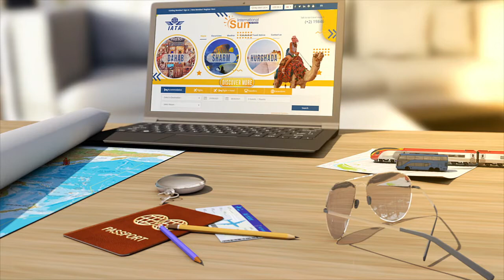SuninternationalEG shorts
Sun International, founded by Savoy Group in 2004, has been active in the incoming tourism segment, enjoying every year a dynamic growth in terms of arriving passengers, revenue and market share.

We can provide quality and attractive prices as well for more than 1000 hotels of all categories around Egypt short packages and hopping programs, luxury cruises, classical, religious and tours of special interest.

we believe in Quality over Quantity. In this sense, our main aim is to give a special concern to the satisfaction of each local and foreign tourism seeker.

Our offers are vast enough to cover all
our clients' tastes and desires.